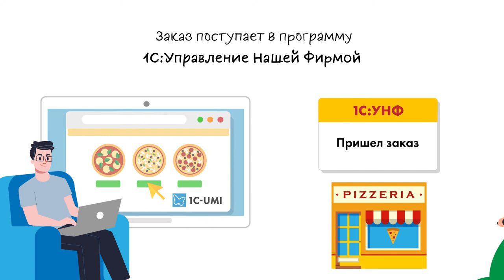Петровы на самоизоляции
1С продолжает "заходить в гости" к своим пользователям. У всех,  к счастью, все пока хорошо. Учатся-работают. И их технологии им в этом помогают.